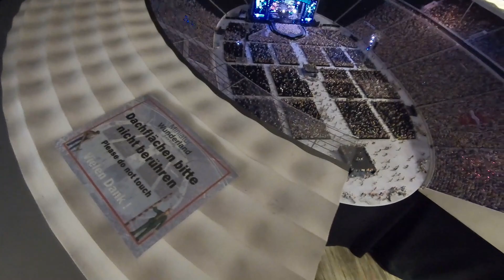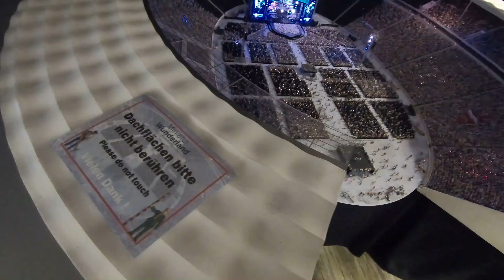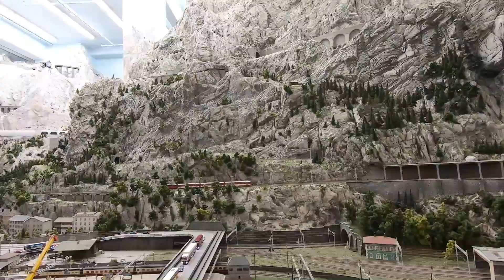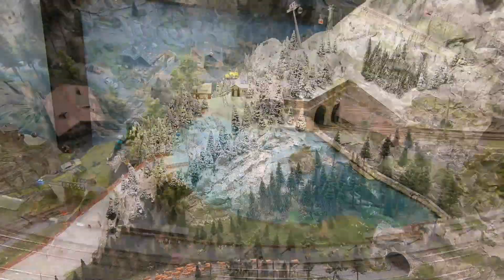Wunderland/MUNDO EN MINIATURA EN HAMBURG ALEMANIA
Es una obra maravillosa que crearon 2 hermanos, Tanto tiempo y primera vez que voy, pensando que era un lugar para niños y es para todos, maravilloso como su nombre, comenta, son dos hermanos, gemelos que tuvieron la idea y el Pueblo los apoyò, besos y comenta!!!